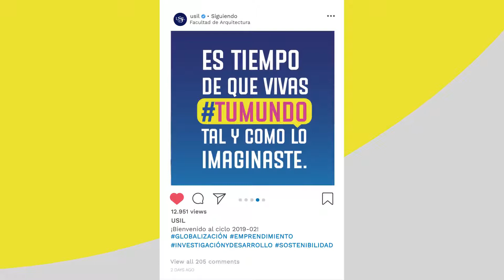BienvenidoAUnMundo - Facultad de Arquitectura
Bienvenida del decano Miguel Romero – ciclo 2019-02